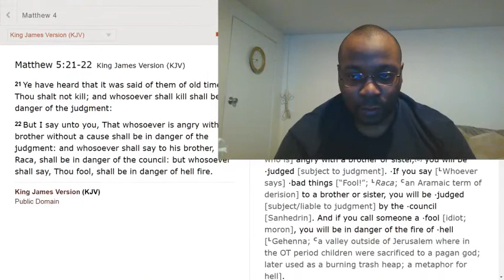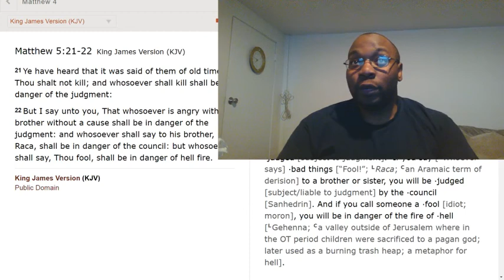Calling a person stupid is a sin.